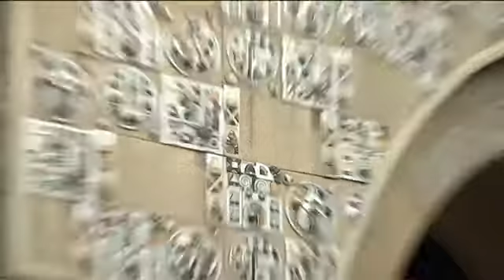Élni Jó - Szecesszió